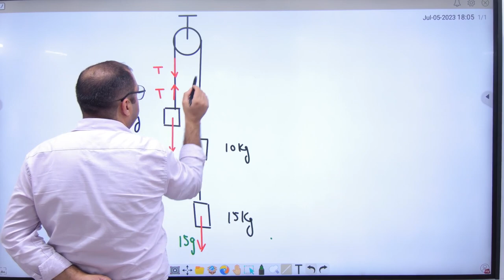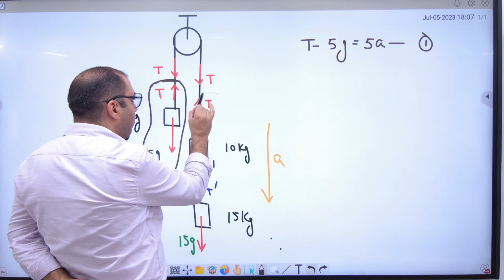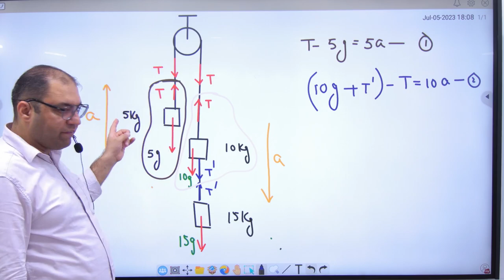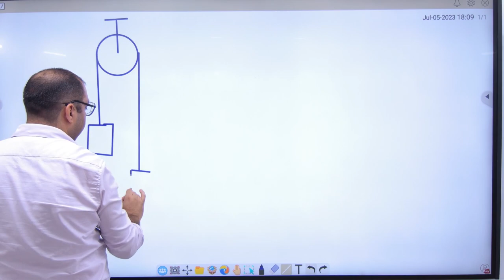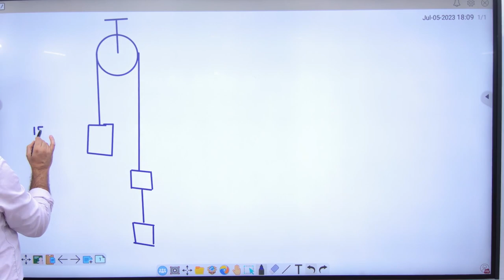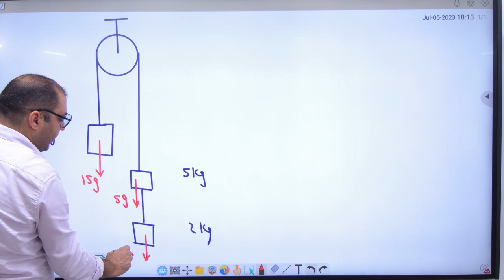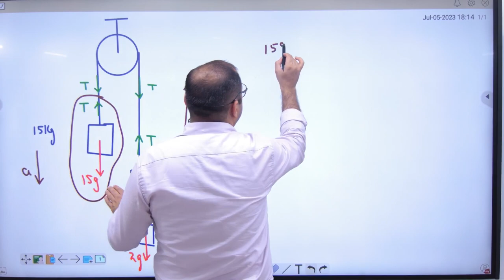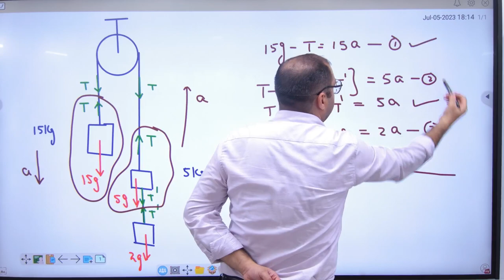3 Pulley and Three blocks